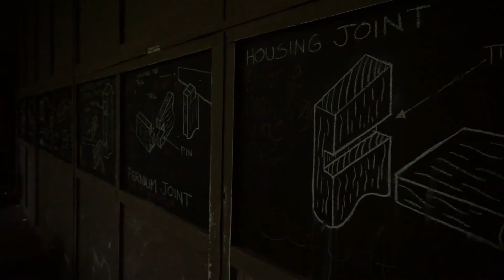Urban Exploration | De La Salle College | Ireland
Ursprünglich als staatliche Ausbildungsstätte für Lehrer im Jahre 1940 errichtet, wurden die Gebäude 1960 vom De La Salle Orden gekauft und als Grundschule weitergeführt. 1989 erwarb ein privater Investor das De La Salle College. Es erfolgte seit dem keine weitere Nutzung. Ende der 90er Jahre wurden Pläne des Departments für irische Sprache bekannt, ein Bildungszentrum für irische Kultur einzurichten. Nachdem für die Planung bereits eine halbe Million Euro geflossen sind, wurde das Projekt aus Unwirtschaftlichkeit wieder aufgegeben.

Opened in 1940 as a national school for teacher training, the building was sold to the De La Salle order in 1960 and was run as a boarding school. Private investors bought it in 1989. Since then the building has not been used anymore. At the end of the 1990s the department for developing irish language expressed plans to establish an education centre. After spending more than half a million Euro for developing, planning was discontinued because of economical reasons.

Video: navik.de
Audio: Eschberg (Unreleased demotrack. More on Eschberg.de)